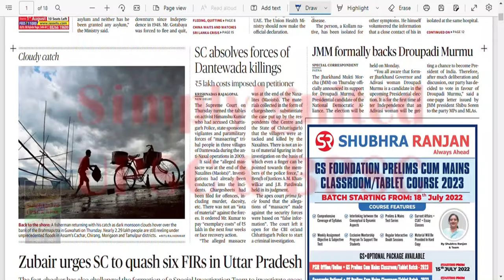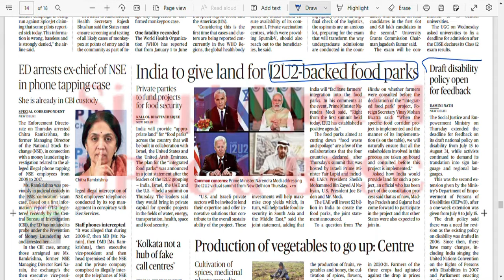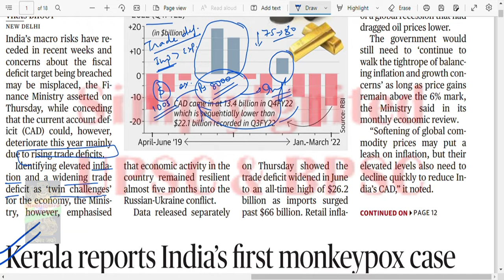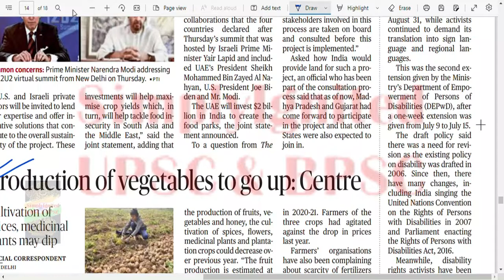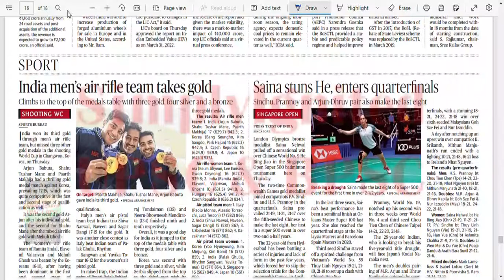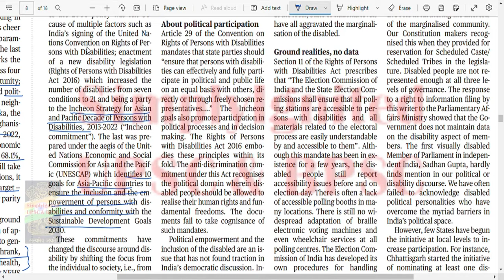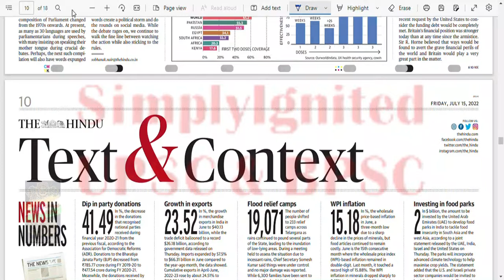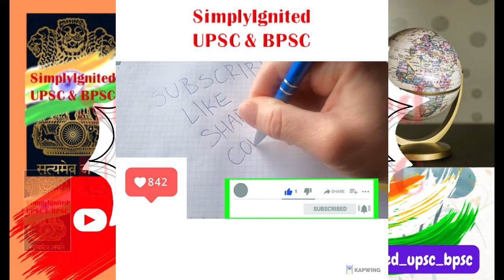15.07.22 -THE HINDU analysis |Current Affairs |Motivation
15.07.22 -THE HINDU analysis |Current Affairs |Motivation|| 😉😊😀
Tired of reading the newspaper daily?? Does it take hours of efforts to get low hanging fruits? Do you feel confused in what to read and what to skip? If yes, then come on board and get the newspaper done in very limited time.

The Hindu newspaper is a complex set of document which requires a high knowledge set and filter capacity so that content only relevant to UPSC is filtered out and absorbed by the aspirant. SimplyIgnited UPSC BPSC has been delivering the same for past many months. The hindu analysis is a very unique initiative for all the aspirants be it freshers or experienced. The Hindu analysis will open doors of new possibilities for the aspirant. If followed religiously then developing an overall big picture for any of the topic under the sun becomes a very minute task. So don't wait for a new utopian day when you will begin to do the hindu analysis. Don't wait for things to happen but struggle and make things happen.

Keep studying. Until we meet again.

Topics covered:
fiscal deficit,
CAD,
monkeypox,
draft disability policy,
forest conservation rules,
labour codes,
judiciary,
hamid ansari,
demolition ban,
gender gap index,
srilanka crisis,
rupee trade system,
boris jhonson resigns,
hotter monsoons,
metaverse,
India-EU,
advertisement rules,
India's trade deficit,
MSP,
RBI rules for FOREX inflows,
aviation sector reforms,
tuberclosis reforms,
Abortion rights,
Droupadi Murmu,
Agnipath scheme,

mains2022, cse mains 2022, mian exam 2022, main examination 2022,